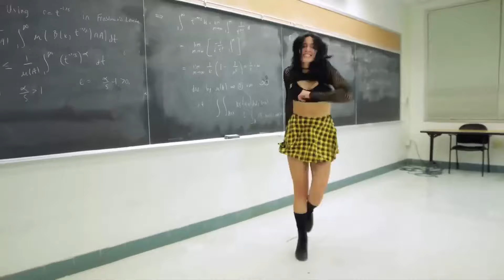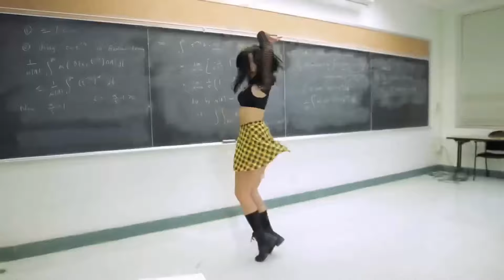Best Shuffle Dance Music Video 2024 ♫ Alan Walker MIX 2024 ♫ Electro House Party Dance